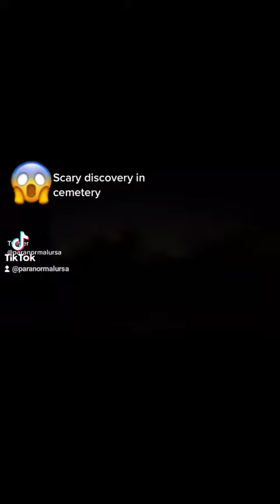Scary Discovery In Cemetery